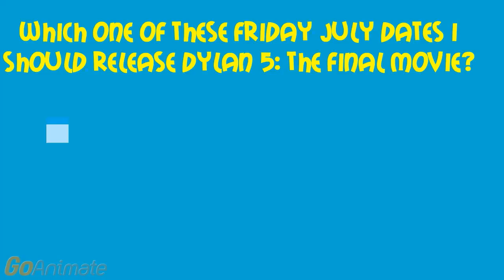Question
Watch This!